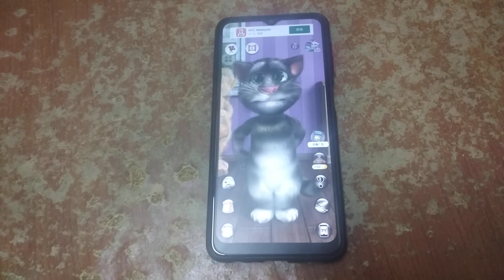Talking Tom 2 Echo 653